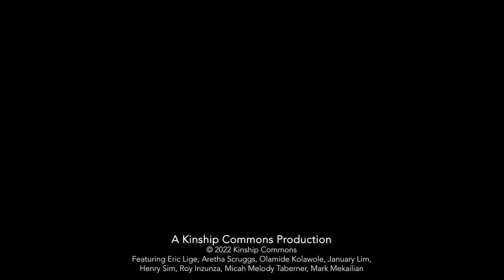Lord You’re Mighty | Kinship Commons (ft. Eric Lige & Aretha Scruggs)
Eric Lige performing “Lord You’re Mighty” in collaboration with Kinship Commons.

Kinship Commons creates experiential and transformative gatherings toward the flourishing of marginalized people. Started by four women of color, we are passionate about expanding imagination, integrating multiple traditions and cultivating new ways of being that are life-giving, healing, and generative. We seek to lead people toward kinship with one another and with God.

Words & Music by Eric Davis & J. J. Hairston | CCLI # 7067683
Kobalt Music Publishing America, Inc.

PRODUCTION CREDITS:
Executive Producer - Kinship Commins
Lead Vocalists - Eric Lige & Aretha Scruggs
BGVs - Mide Kolawole, January Lim, Julie Tai

Electric GTR & Music Director - Mark Pico
Acoustic GTR - January Lim
Piano / Keys - Micah Melody Taberner
Bassist - Henry Sim
Drummer - Roy Inzunza

Recording, Audio Production - Colin Althaus
Videographer - Eric Tai
Video Editor - January Lim